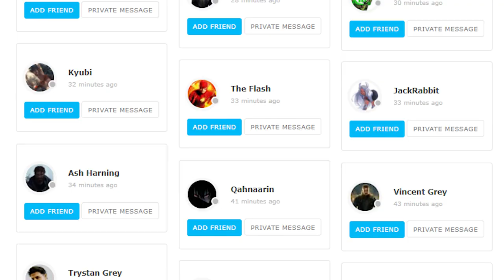The Beast of Worst Abominations - The Living Comic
is an experimental mulimedia role playing website where interactive stories are created using a variety unique and immersive media platforms